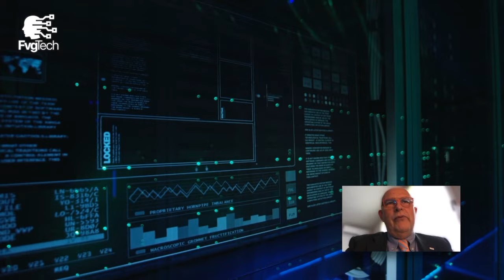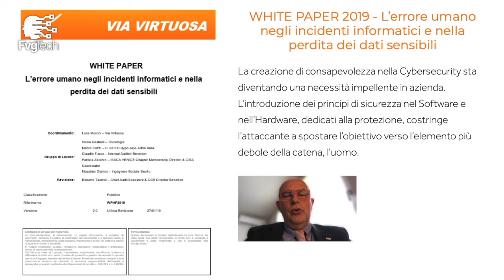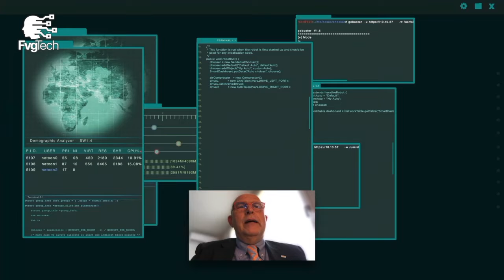FvgTech, sesta puntata: sicurezza informatica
Nuovo appuntamento con FvgTech, la rubrica digitale di Gabriele Gobbo. Oggi il tema è la sicurezza informatica, ne parliamo con Luca Moroni. La messa in onda su RietiLife TV di FvgTech è stata resa possibile grazie a Max Guadagnoli e MetrOfficine.